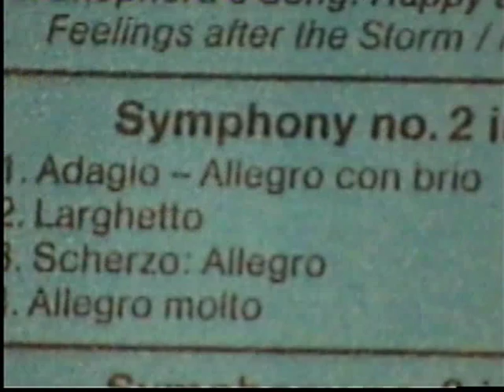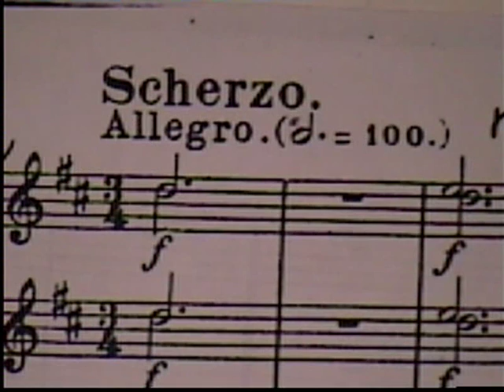Beethoven Sinfonie #2 (full) dir.Ludwig Janowitsky (live)mp4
mono (archieve) remastered